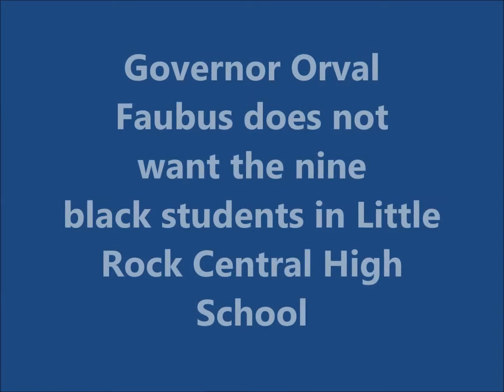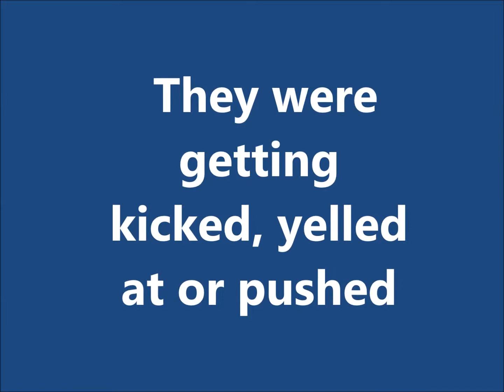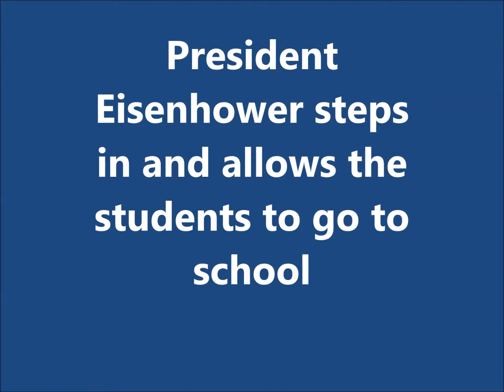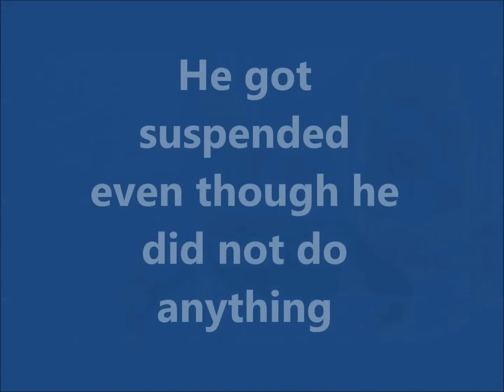Little Rock Nine Movie Project